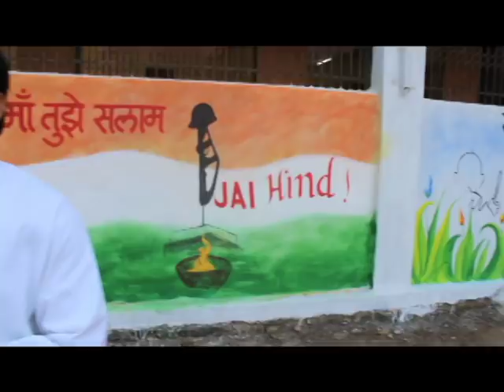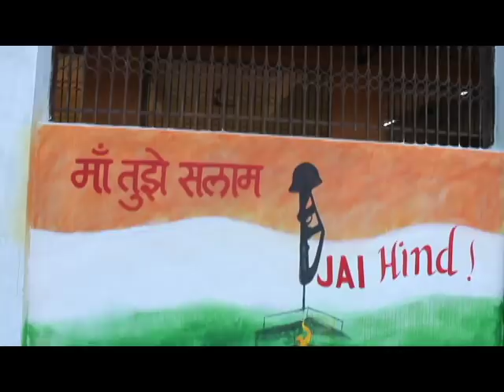Heart Touching Video For Happy Republic Day 2018 - Abhinav Akshar - By Bhavin Patel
A very heart touching poem about our Indian National Flag in Marathi Language. How it reflects by our actions and how it felt. A smooth, soft yet penetrating words woven into a masterpiece by Bhavin Patel sir. Hats Off!

Written & Performed By - Bhavin Patel